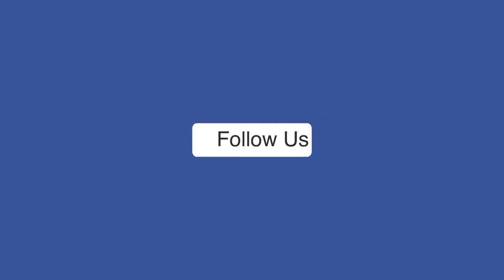PM Modi Ukraine Visit: यूक्रेन पहुंचे पीएम मोदी, 7 घंटे बिताने के लिए किया 20 घंटों का सफर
पीएम मोदी यूक्रेन पहुंचे हुए हैं। कीव सेंट्रल रेलवे स्टेशन पर उनका स्वागत अधिकारियों और नेताओं के द्वारा किया गया। यूक्रेन पहुंचने के लिए पीएम मोदी ने 7 घंटों का सफर तय किया है।